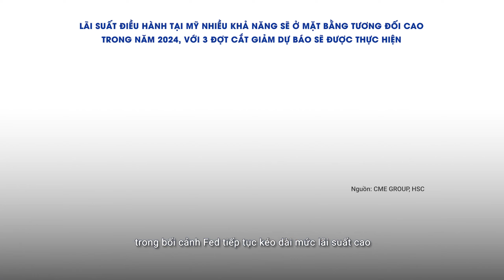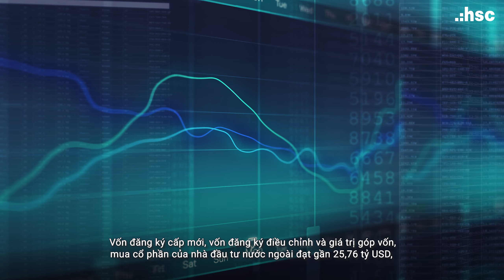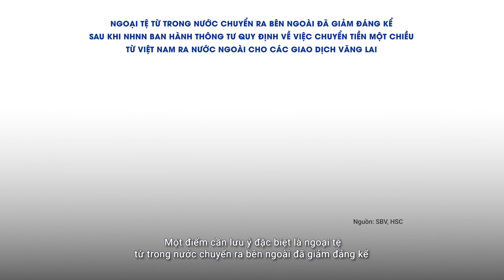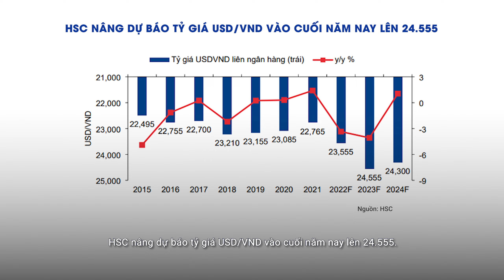Cán cân thanh toán hỗ trợ tích cực cho tỷ giá cuối năm | Điểm nhấn thị trường 30.10 - 05.11.2023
Trong thời gian gần đây, biến động tỷ giá trên toàn cầu một lần nữa lại xảy ra khi đồng USD liên tục tăng giá mạnh kể từ tháng 8 trong bối cảnh Fed tiếp tục kéo dài mức lãi suất cao và thắt chặt các điều kiện tài chính và các lo ngại về căng thẳng địa chính trị leo thang. Xu hướng đi lên của đồng USD đang gây áp lực lên các đồng tiền khác, trong đó có đồng VND.
Tuy nhiên, so với các đồng tiền trong khu vực, mức độ mất giá của đồng VND (so với đồng USD) trong 2 năm qua ít hơn và theo đó, HSC đã tìm hiểu các yếu tố hỗ trợ giúp đồng VND giữ giá tốt hơn.